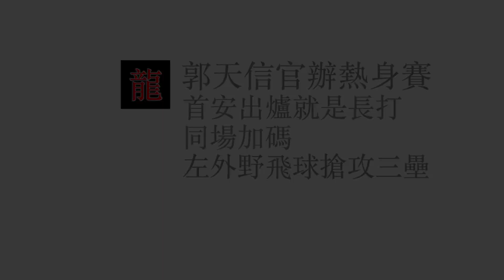【原音】左半邊飛球...天哥照拚三壘！